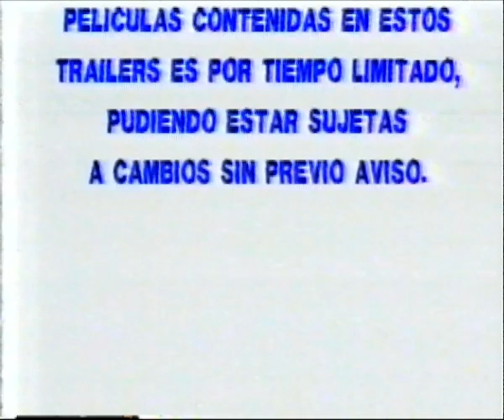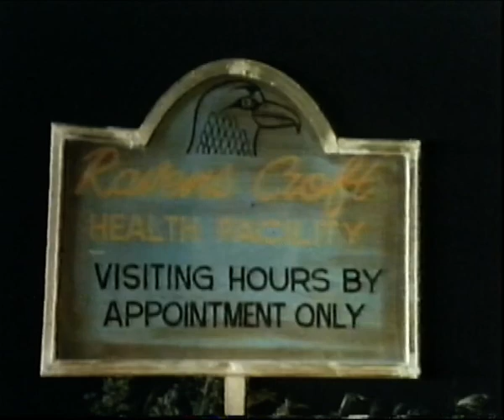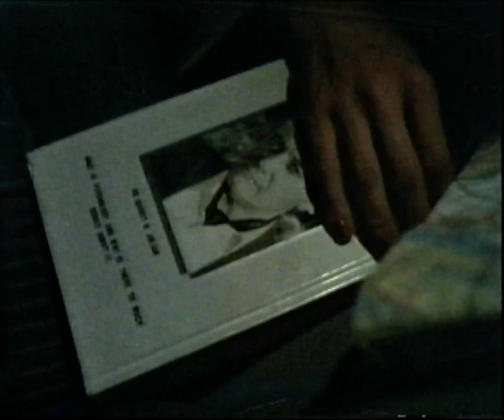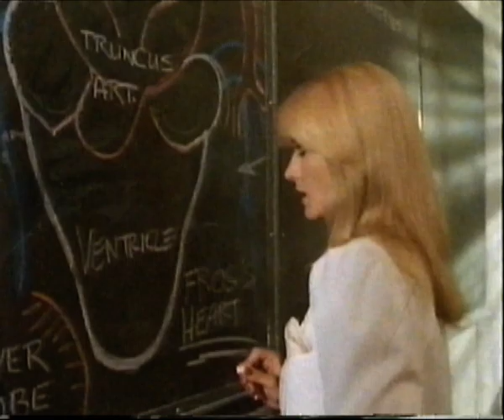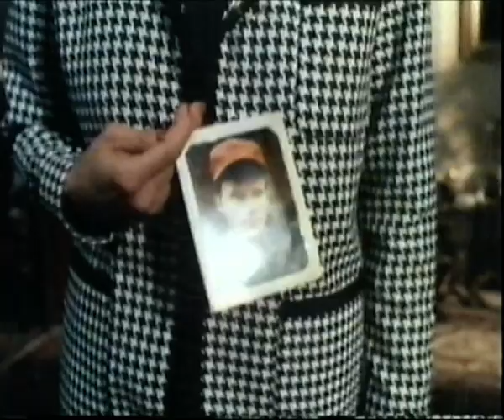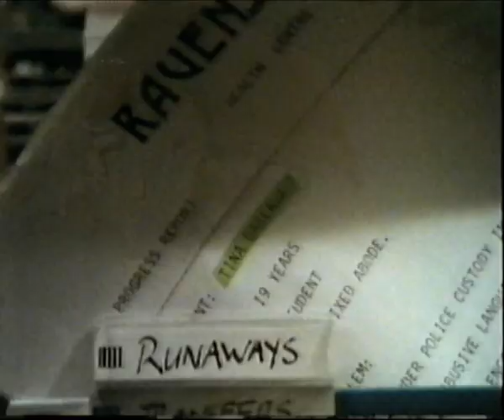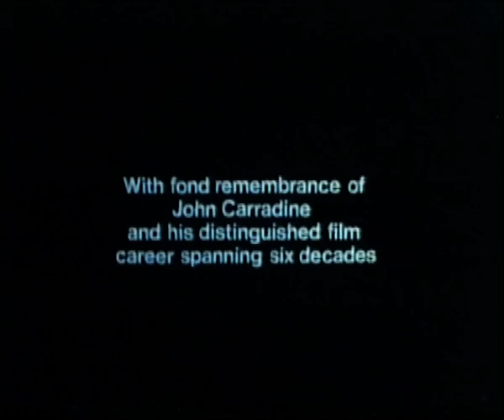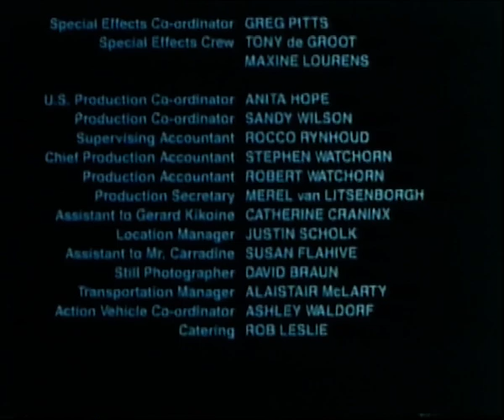Pelicula - Emparedada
Pelicula "Emparedada" de 1989 en formato VHS en su edicion de videoclub.